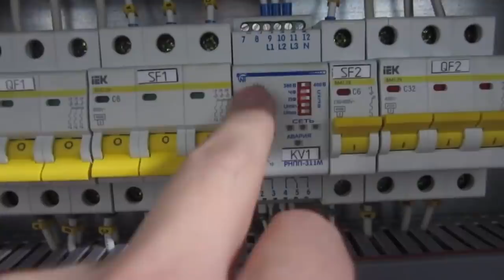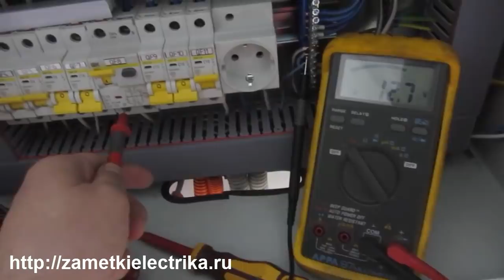Пропала фаза. Устранение ошибки монтажа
Пусконаладочные работы в щите собственных нужд (ЩСН). Пример устранения ошибки монтажа при подключении автомата с гребенкой. Очередной фрагмент из трудовых будней...